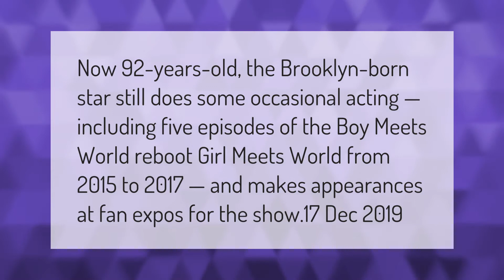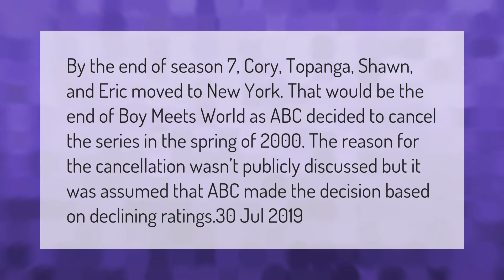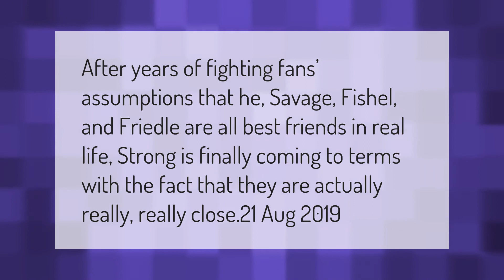Who died from Boy Meets World?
00:00 - Who died from Boy Meets World?
00:37 - Is Mr Feeny still alive?
01:05 - Why was Boy Meets World Cancelled?
01:40 - Are Cory and Shawn friends in real life?

Laura S. Harris (2021, February 10.) Who died from Boy Meets World?
    AskAbout.video/articles/Who-died-from-Boy-Meets-World-219792